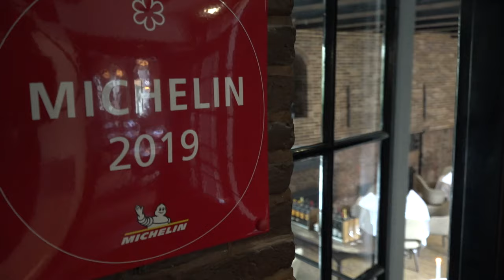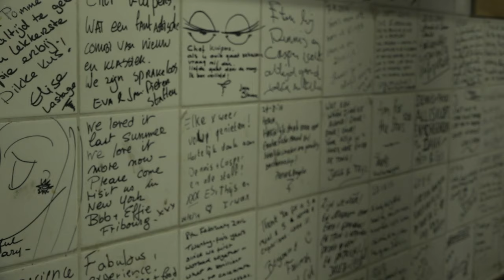Restaurant Vinkeles - Amsterdam | Story | FoodXperience.com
Bij restaurant Vinkeles aan de prinsengracht in Amsterdam combineren Executive Chef Dennis Kuipers en Chef de Cuisine Jurgen van der Zalm de traditionele en moderne Franse keuken. Maître Tiffany Kensmil en Sommelier Natasja Noorlander zijn altijd op zoek naar verassende wijnen voor een uitgebalanceerde wijn en spijs combinatie en zorgen dat het u aan niets ontbreekt.